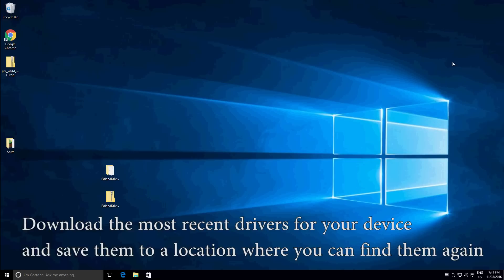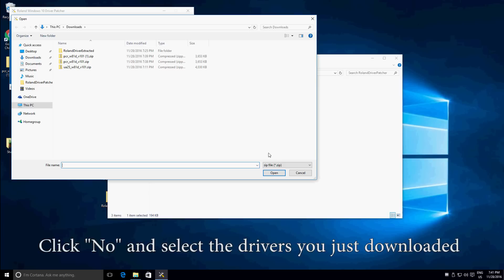[Tutorial] [Newest Method] Install old Roland/Edirol drivers on Windows 10 (Updated)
In this video I am presenting a way to get old Roland/Edirol devices to work with Windows 10.

This is an open-source tool meaning you can look at the programm's code yourself if you don't trust it, or, you can update it yourself in case I stop maintaining it.

It might happen that you will have to do the whole process of installing the drivers again. For some users this happened after big updated Windows 10 recieved like the "Anniversary Update". The tool has a guide on how to do what is shown in the video included so you dont need to look for this video again. The procedure will very likely stay exactly the same.

I do not guarantee that this will get your specific device to work. I only tested it with 3 Roland devices.

My devices: UA-25, UA-25EX, PCR-500